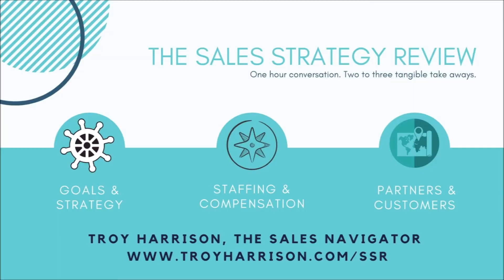Rudy Waldner, President of Centrinex, talks about Troy Harrison's Smooth Sailing Coaching Programs.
This was a great conversation with Rudy Waldner, President of Centrinex.  Centrinex is a call center management company, and I was engaged to coach Rudy on building their business.  By Rudy's own words, their customer count is up 10% since we worked together, and Rudy says, "You can't go wrong."  Watch this video, and if you need help navigating the Elements of Sales in building your team, check out my Smooth Sailing Coaching Programs